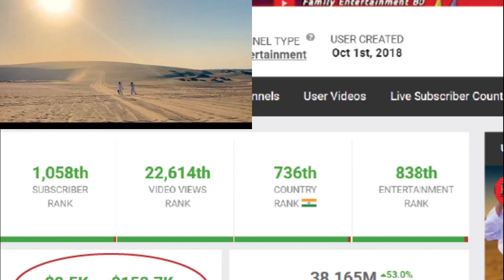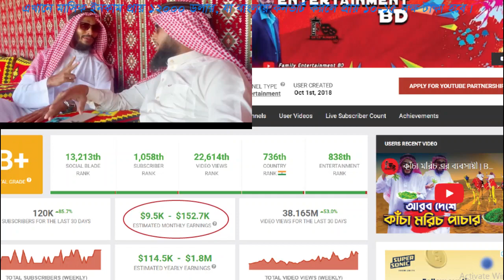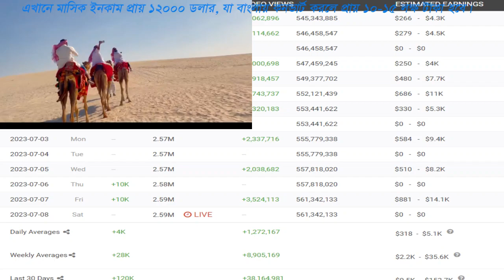family entertainment bd মাসিক ইনকাম দেখুন।